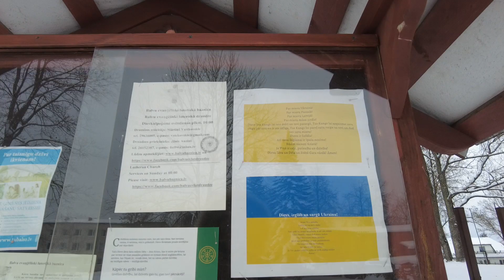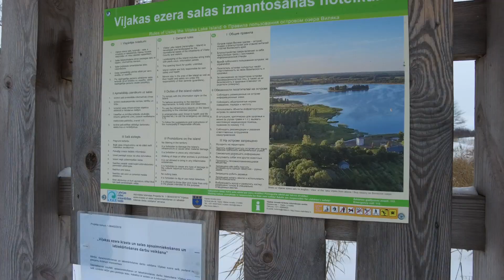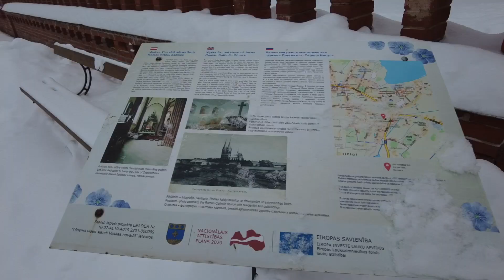Латвийские города Balvi и Viļaka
Там можно узнать про все мои мероприятия.